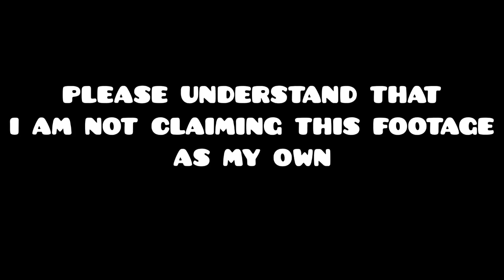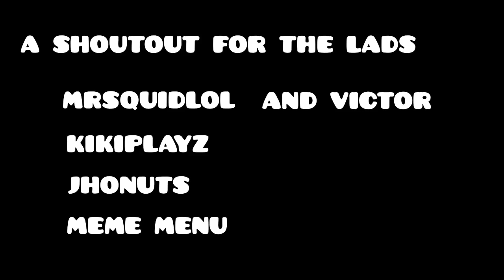ARE YOU LOOKING AT THIS COMPILATION FINALE (PART 4)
I do not own most of the footage it’s literally a compilation.

Some people wanted it so here it is!
If your meme was here it was a good one!

License (in description of the green screen vid)

This is not monetised